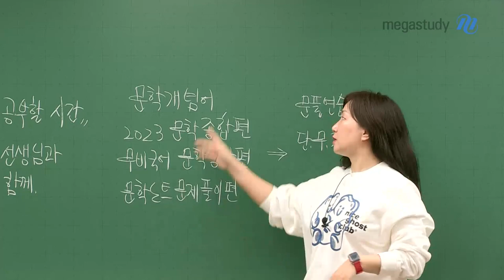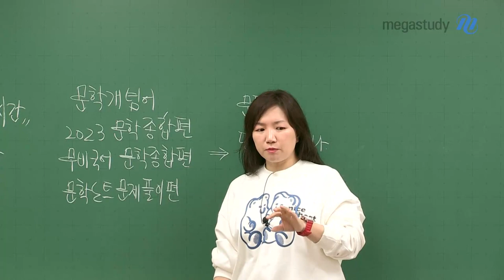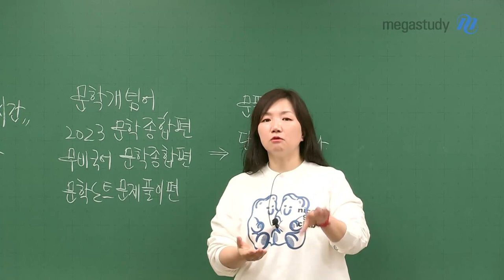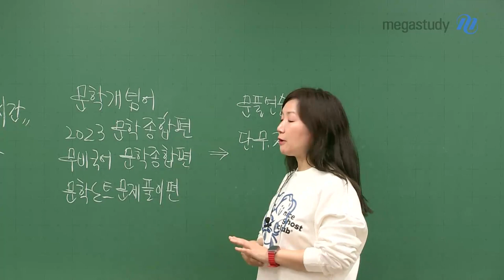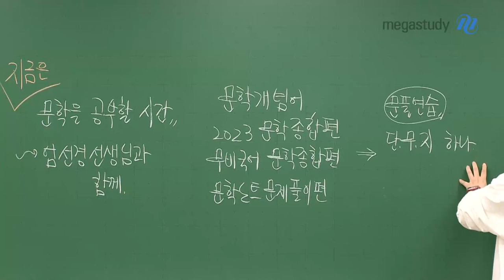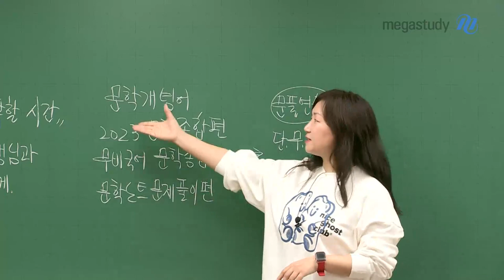[메가스터디] 국어 엄선경쌤 - 지금은 문학을 공부할 시간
지금은 엄쌤과 함께 문학을 공부할 시간

아직 수능 국어 공부를 시작하지 않은

예비고3 여러분을 위해

엄쌤이 지금 바로 해야 할 것에 대해 알려드립니다.

"지금은 문학을 공부하세요"

미리 미리 해야 할 부분들을 챙긴다면,

수험생활을 좀 더 여유롭게 보낼 수 있습니다.

엄쌤의 완강된 문학 강좌로 먼저 시작해보세요!!

- 문학개념어

- 문학노트 문학 종합편

- 무비국어 문학종합편

- 문학노트 문제풀이편

미리 문학에 대한 기본을 잡으면,

수능 국어 학습의 질이 달라집니다.

- 국어 엄선경 선생님을 더 알고싶다면?